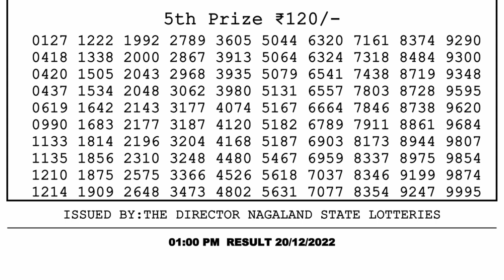Nagaland Lottery Sambad Live 1pm 20.12.21